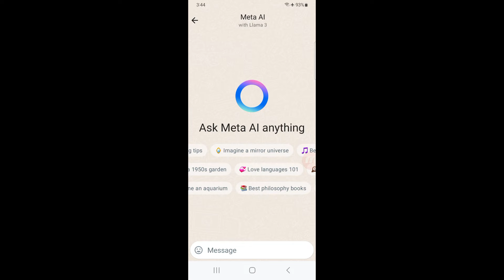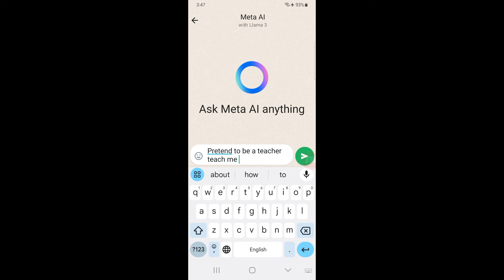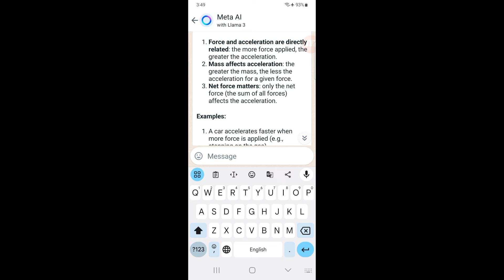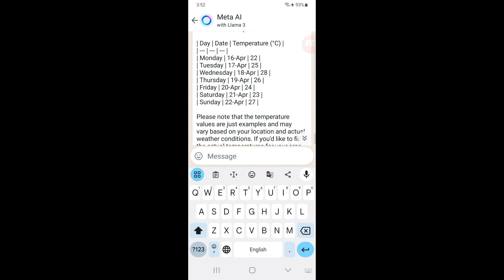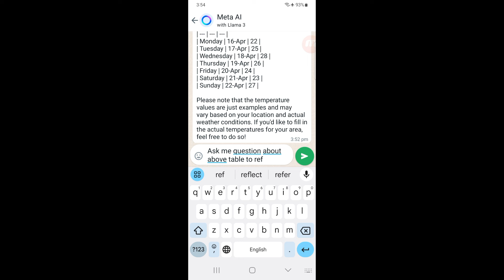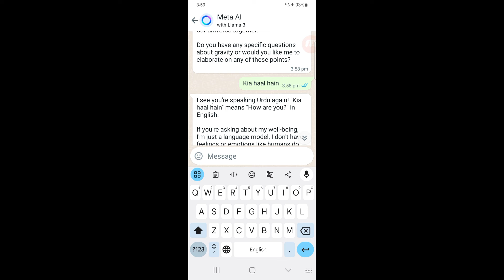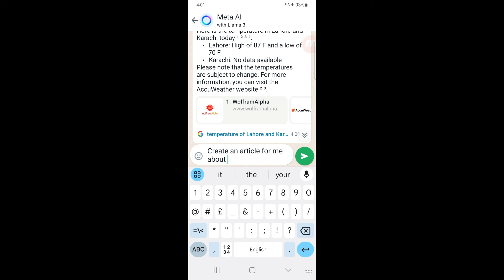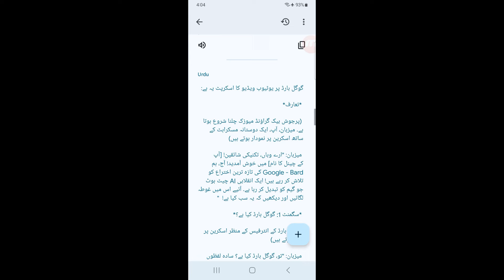WhatsApp Ai Prompt Engineering | Meta Ai Prompt Engineering | How to use Whatsapp Ai feature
Meta have recently launched Ai in WhatsApp. in this video i will teach your about Prompt Engineering, How to ask Meta Ai, How to ask proper question from Ai, how to use WhatsApp Ai feature, WhatsApp Ai ko kaise use karain